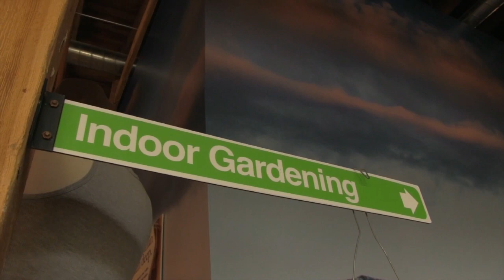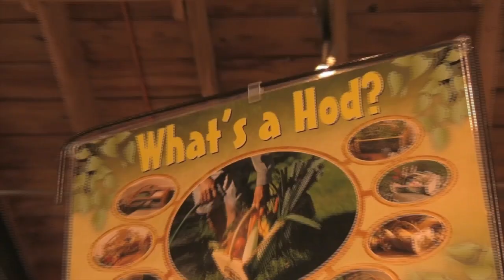Welcome to Planet Natural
Not only are homegrown, organic vegetables likely to be safer and healthier than commercially conceived produce. it tastes better too! When was the last time you had a fresh, delicious-tasting tomato from the supermarket?